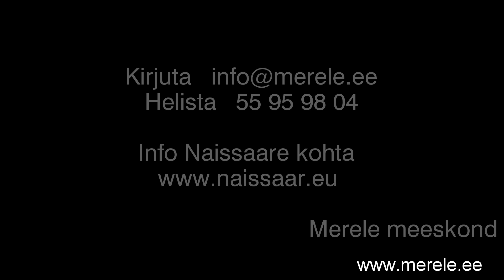Naissaarele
This video is about Naissaarele